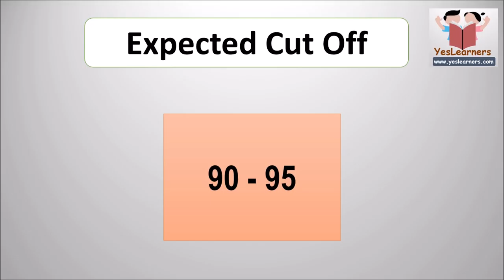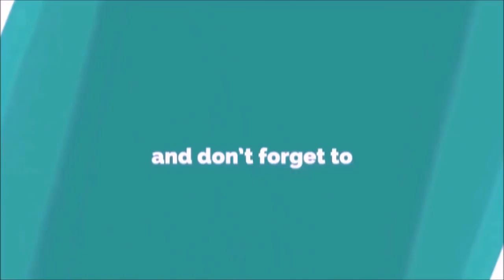Gardener Grade III - Solved Question Paper, Answer Key, Expected Cut off - Kerala PSC Coaching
Gardener Grade III -April 2018- Solved Question Paper
Gardener Grade III 2018 Answer Key & Expected Cut Off